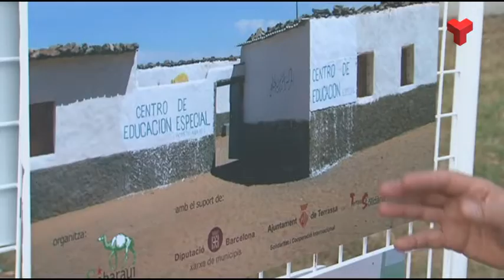Alerta pel trencament de l'alto el foc del Marroc, al Sàhara Occidental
L’Associació Terrassaharauí enceta una campanya de difusió i conscienciació sobre la situació que s’està vivint al Sàhara Occidental, després que el Marroc hagi trencat l’alto el foc, acordat els anys 90, a la franja de El Guerguerat, al sud del país.